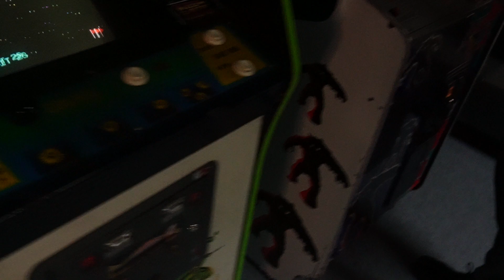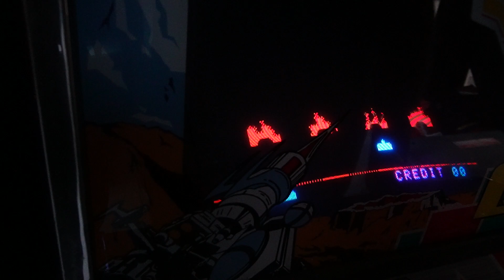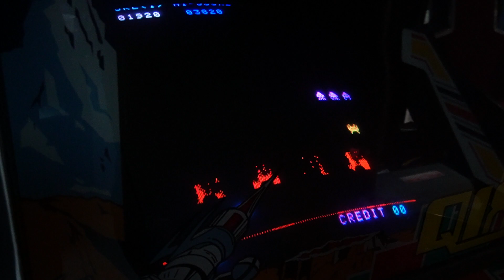I SET THE SPACE INVADERS WORLD RECORD!!!